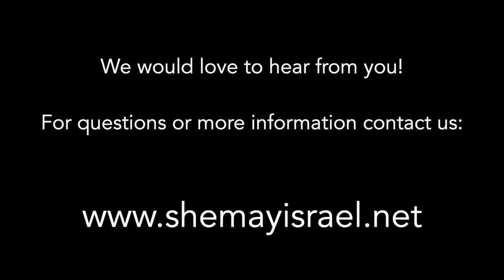Walking in Darkness for the Sake of Unity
In this video Todd talks about the dangers of following the traditional Jewish Calendar for the sake of unity between those in Judaism and those in the Messianic and Hebrew Roots movements.

We are committed to spreading the Good News of Yahushua to all the nations. The time it takes to write, edit, produce, publish, print, distribute and translate these materials is enormous.

If you have found this work to be beneficial, please consider making a contribution. We appreciate help from individuals who find value in this work.

You can donate and support us through the links provided below.